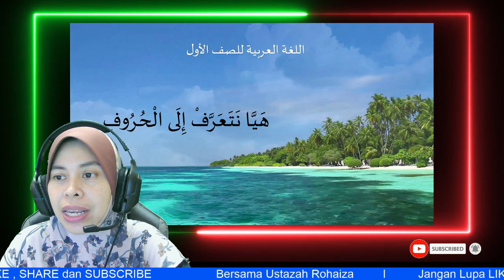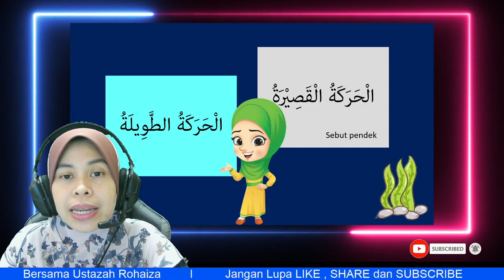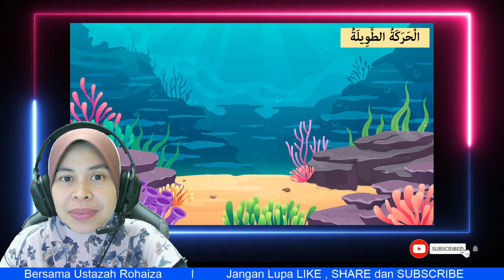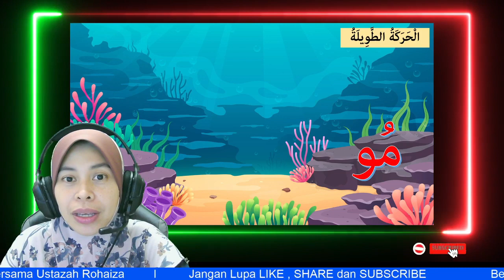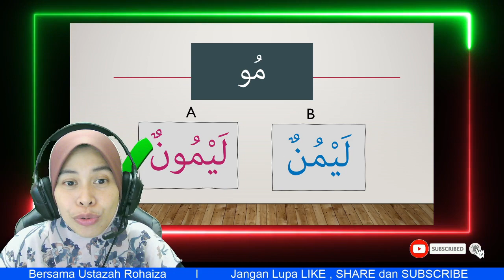Bahasa Arab Tahun 1 I Tajuk ( حرف م) : M/S 27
Jom Belajar Bahasa Arab Bersama Ustazah Rohaiza.

Video pembelajaran untuk Tahun 1 Sekolah Rendah.
Tajuk: Huruf ( ق )
Buku Teks : Ms. 24
Kemahiran: Membaca

Semoga dapat membantu semua warga pendidik di luar sana.